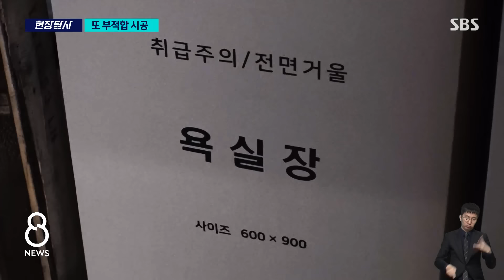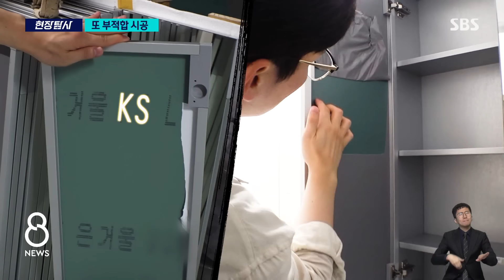LH 입주민들 "대체 왜 그러나요?" 화장실 거울 뒷면 뜯어 보니.. / SBS 8뉴스 / 현장탐사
〈앵커〉

부실시공과 감리로, 논란을 빚었던 LH의 공공임대 아파트에 또다시 문제가 발견됐습니다. 품질 인증을 받지 않은 거울이 전국에 8천 세대 가까운 집에 쓰인 것입니다. LH는 뒤늦게 교체에 나섰는데 입주민들은 왜 바꾸는지 설명조차 듣지 못하고 있습니다.

백운 기자가 현장 취재했습니다.

〈기자〉

경기도 남양주에 있는 570여 세대 규모 LH 공공임대 아파트, 지난해 준공돼 대부분 입주가 끝났습니다.

그런데 지하주차장 곳곳에 여전히 욕실 거울과 자재들이 쌓여 있습니다.

교체 작업이 진행 중인 건데, 입주민들은 이유를 모르고 있습니다.

[남양주 LH 아파트 입주민 : (교체 이유를) 이상해서 물어보니까 뭐 (관리사무소) 그 사람들도 모르고 입주한 사람들도 모르고. 그냥 갑자기 뭐 우당탕 와서 다 교체하더라고요.]

이곳뿐만이 아닙니다.

지난해 초 준공된 경기도 양주의 370여 세대 규모 아파트 주차장 한편에도 자재들이 쌓여 있고, 2년 전 준공된 경기도 평택의 900세대 규모 아파트에서도 최근 1차 교체 작업이 진행됐습니다.

이곳 입주민들 역시 정확한 이유를 듣지 못한 채, 단체 대화방에서 서로에게 경위를 물어야 했습니다.

[평택 LH 아파트 입주민 : 2년 차 하자 점검이라고 해서 이상하다고 생각은 들었는데. 정확하게 어떤 문제가 있었는지 고지를 해주셨어야 되는 게 맞는 것 같은데….]

관리사무소들은 코팅이 벗겨지는 하자로 '자진 리콜'한다거나 준공 2년 차 하자 보수라는 내용 등으로 안내했는데, 진짜 교체 이유는 거울 뒷면에 숨어 있었습니다.

산업표준화법에 따라 품질 인증을 받은 자재에 주어지는 한국산업표준, KS 마크가 있는 자재를 써야 하는데, 이런 인증 마크가 없는 부적합 자재로 시공됐던 것입니다.

[남양주 LH 아파트 관리사무소 관계자 : (LH에서는 KS 인증 문제는 따로 이야기 안 하셨나요?) 저는 그 이야기는 못 들었어요.]

[평택 LH 아파트 관리사무소 관계자 : 건설사에서 사실은 하자가 발생해도 잘 안 해줘요. 돈 드는 거는. 근데 이거는 바꿔준다고 그래 가지고 웬일이야? 이렇게 생각했거든요.]

SBS 취재 결과 부적합 자재 사용이 확인된 LH 공공임대 아파트는 전국에 걸쳐 7천800여 세대에 달했습니다.

이들 세대 가운데는 산화에 더 강한 은 재질 거울을 써야 함에도 상대적으로 싸고 산화에 취약한 알루미늄 거울이 사용된 곳도 있었습니다.

거울은 안전과 직결되는 자재는 아니라 신고 품목으로 분류돼 있어서 상대적으로 품질 관리 절차가 느슨했습니다.

[LH 관계자 : 조립식 시스템 욕실에 들어가는 12가지 마감재는 신고 품목입니다. 신고한 곳에서 서류를 제출하는 게 이제 맞게 할 거라고 저희는 믿고….]

LH는 교체 이유와 진행 상황을 입주민들에게 상세히 알리고, 이달 말까지 교체 작업을 완료하겠다고 밝혔습니다.